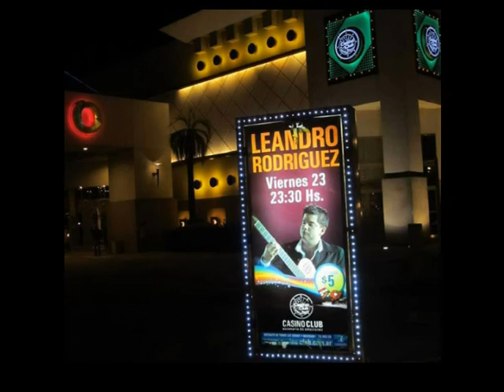Leandro Rodríguez - Selección de Milongas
Leandro Rodríguez, artista roquense, en su presentación debut en la Restó-Pub del Casino Club de Santa Rosa, La Pampa, el viernes 23 de Mayo de 2014. El cantante está difundiendo su quinto CD, "Al último bohemio", el quinto de su producción independiente, lanzado a la venta recientemente en su ciudad natal, General Roca, provincia de Río Negro.